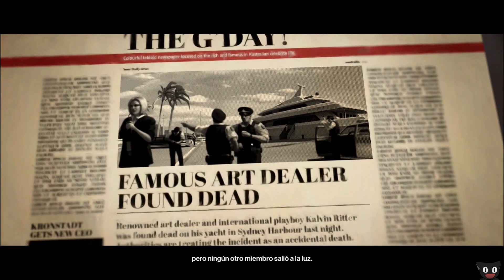¡Los calvos somos los mejores Snipers! - HITMAN: Sniper Assassin ¡GAMEPLAY EN PRIMICIA!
Gracias a WB Games y WB España por darme la oportunidad de ser de los primeros en probar este Sniper Assassin que te dan con la reserva de HITMAN 2 !